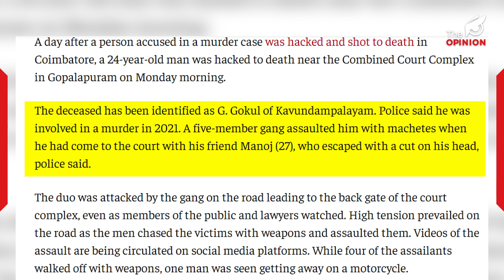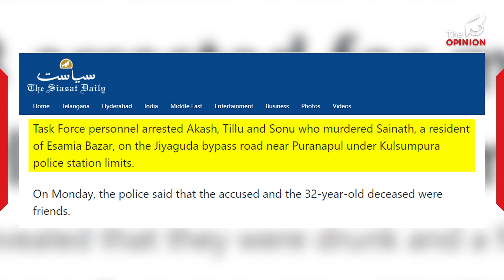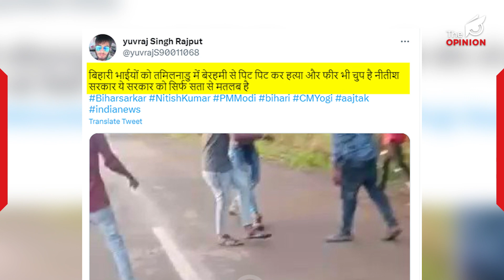কি উদ্দেশ্যত চলিছে তামিলনাডুত হিন্দীভাষী প্ৰব্ৰজিত শ্ৰমিকৰ ওপৰত আক্ৰমণৰ ভুৱা প্ৰচাৰ?